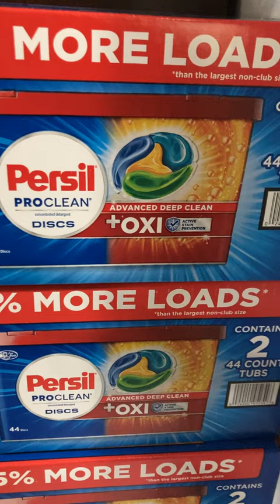HURRY HURRY HURRY | SAM'S HAS AN AWESOME FIND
Several years ago, I discovered a detergent and fabric softener combo that CHANGED the game, you HERE me! I use the Persil pods and the Downy April Fresh Odor Defense Fabric Softener.

My clothes and towels are SO fresh and clean, even after wearing them all day!

Right now, Sam's has 2 containers of 44 of the Persil pods for $19.91. THIS is the amount that I have paid for 62 of them at Walmart. I have purchased enough to last for the rest of this year!